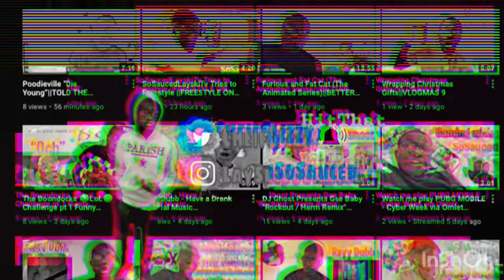GRIM X STARR - 3RD EYE prod by ILL FORTUNE||HE SEEING DOUBLE?!(subscriber REACTION)*SHOCKED*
Original video 🤔👏🏿